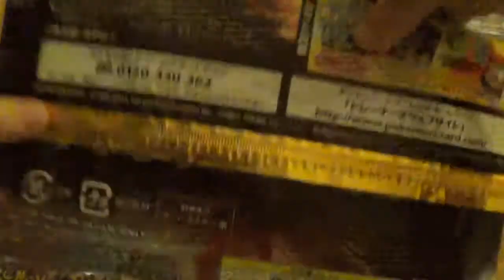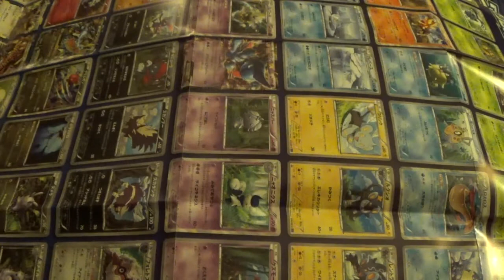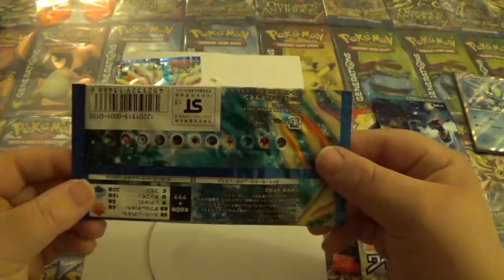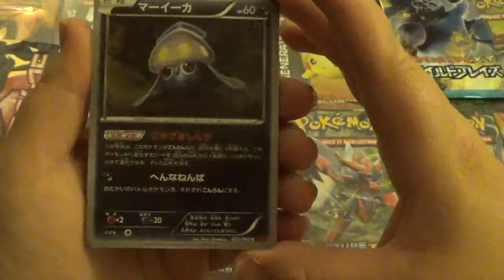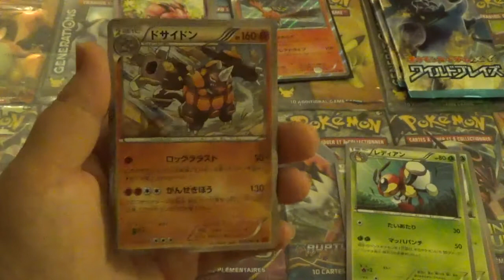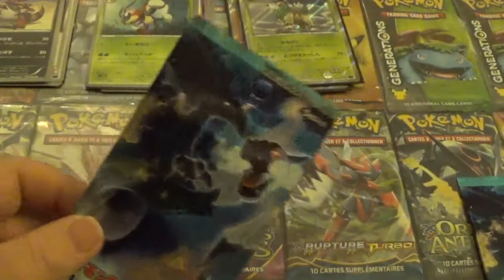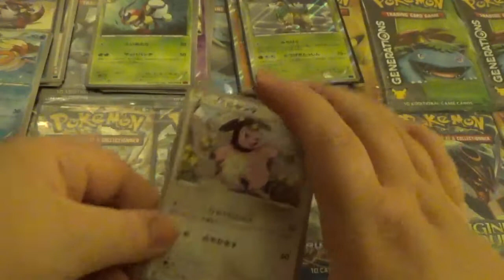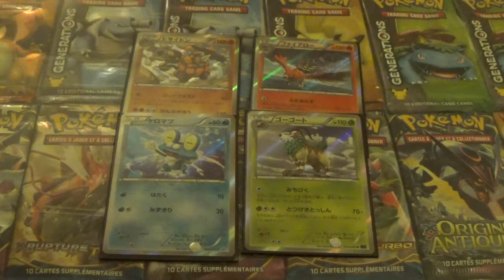OUVERTURE DE CARTES POKEMON JAPONAIS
salut a tous le monde espère que vous allez bien ?

nouvelle vidéo
ouverture de cartes Pokémon japonais de divers série de XY et magnifique poster de super Pokémon espère que ça va vous plait ma vidéo bisou A+++

MA CHAINE PRINCIPALE noctali shiny